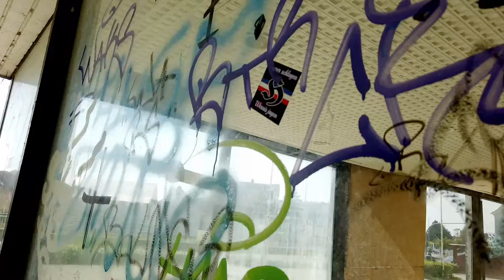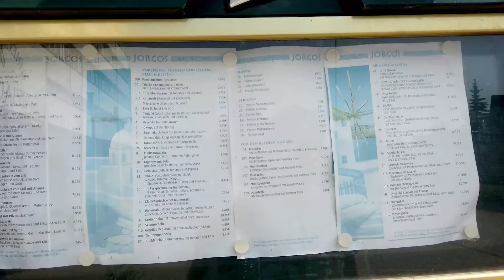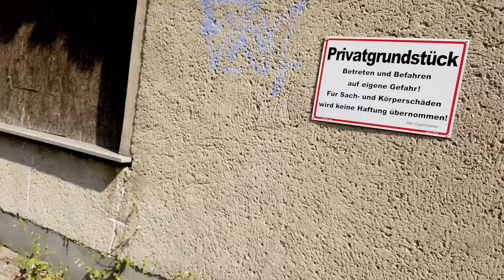Bevor der nächste Schneefall kommt | Urbex Shorts #1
Heute gibt es unveröffentlichtes Material aus dem letzten Jahr, das es in kein Hauptvideo geschafft hat. Also machen wir einfach insgesamt ein Hauptvideo daraus – die "Urbex Shorts".

✘ Cartoon feat. Daniel Levi